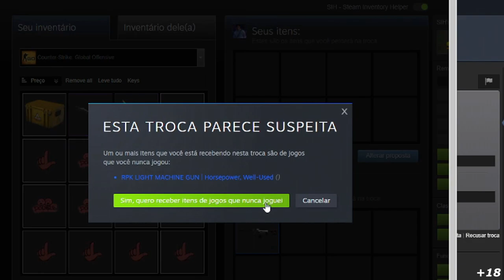JÚNIOR VARADO + YURIIH DESTRÓI! FURIA vs Sinners - Spring Sweet Spring 1 - HIGHLIGHTS CSGO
FURIA vs Sinners - Spring Sweet Spring 1 - HIGHLIGHTS CSGO
Creditos: Gaules / Spring Sweet Spring 1

DIREÇÃO/PRODUÇÃO:
Alessandro Petrone